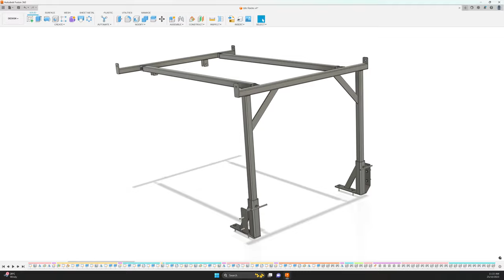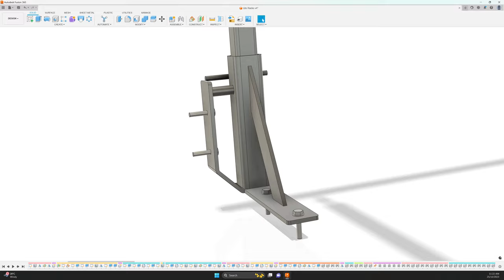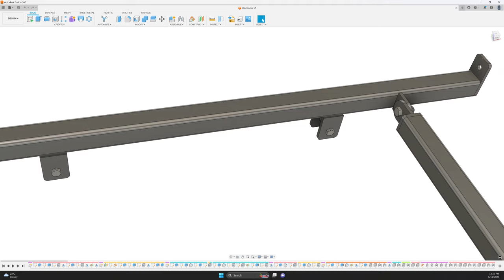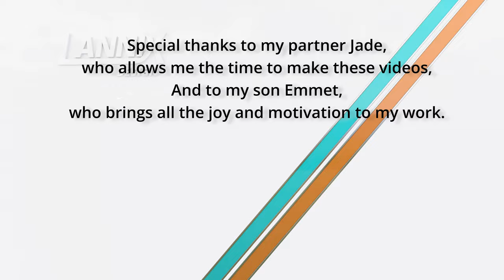Welding A Set Of Racks For The Ute! - Part 1 of 2 // Lannix Design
Watch me weld together a set of racks for the ute. I go through the design and all the processes used to make them from mild steel tubing, using the band saw, plasma cutter, grinder, finger file and the trusty welder.

In part one of the series, I have the front bar completed and take you through the process of making the brackets for the rear bar to sit in.

EDIT - Tubing is 50x1.6mm SHS rather than 50x4mm as stated in the video!

PRODUCER
Nick L

MUSIC
‘Animal (Sting)’
Thanks to Max Surla/Media Right Productions
on YouTube Audio

‘Inkling’, ‘Cigarette Solitude’
& ‘Simple Step’
Thanks to Slenderbeats on YouTube Audio

‘Tarantula’ thanks to MK2 on YouTube Audio

SOUND EFFECTS
"Ambience, Wind Chimes, A.wav" by InspectorJ

All other sounds used are taken from
and from
Freesound.org.

Special thanks to my partner Jade,
who allows me the time to make these videos,
And to my son Emmet,
who brings all the joy and motivation to my work.

CHAPTERS
00:00 - Introduction
00:39 - Chapter 1 - Design
01:39 - Chapter 2 - The Front Bar
03:26 - Chapter 3 - Build & Mount The Rear Brackets
04:30 - Plasma Cutting With An MDF Template
06:17 - Install M10 Nutserts
08:31 - Preparing To Weld
09:04 - Welding The Brackets
10:52 - Mounting The Brackets